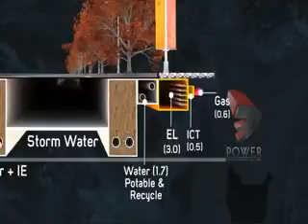MM 5MIN 33